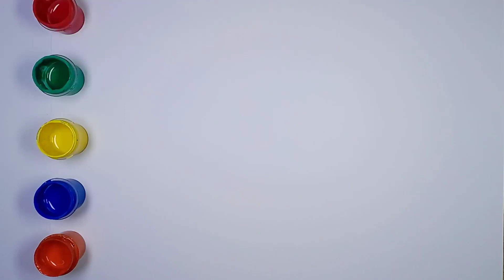Cute Paper tissue drawing for childrens | Bolalar uchun yoqimli qog'oz to'qimachilik rasmi